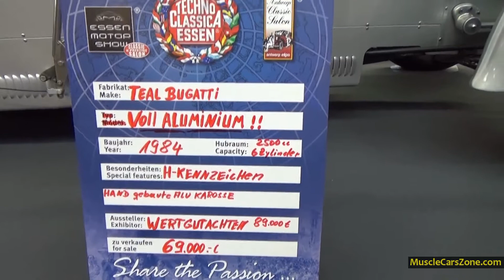1984 Teal Bugatti Oldtimer Silver Classic Car - 2014 Essen Motor Show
1984 Teal Bugatti Oldtimer Silver Classic Car - 2014 Essen Motor Show